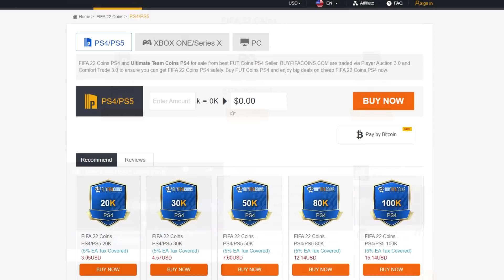OVO JE UMIJEĆE DRIBLINGA 😱 *PREŠAO JE 5 IGRAČA I ZABIO GOLČINU*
•Trovo - (LIVE SVAKI DAN OD 16:00)